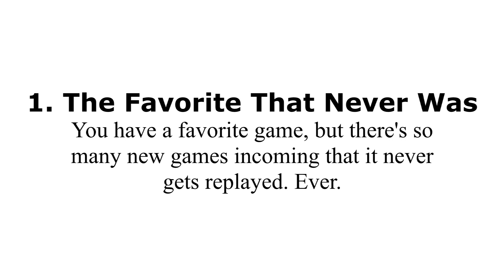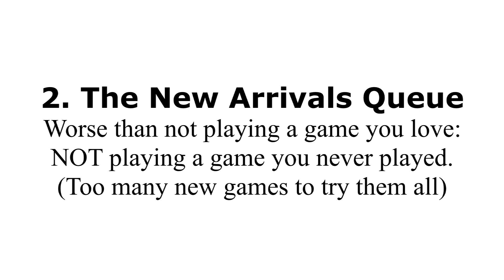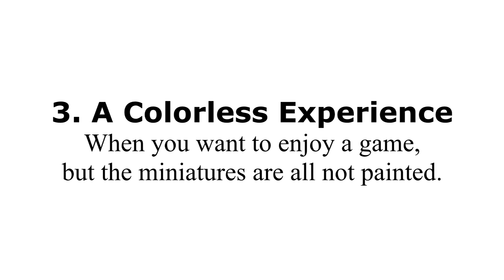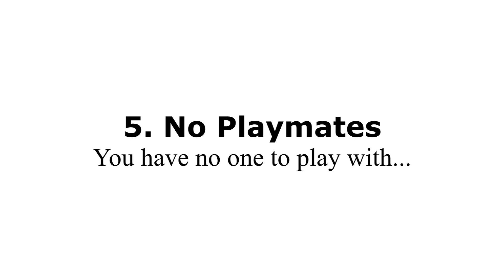Top 10 Frustrations of Board Games Part 2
Every true tabletop gamer has come across at least THREE of these top ten frustrations in their lifetime of the hobby. How many have you encountered, and which types?